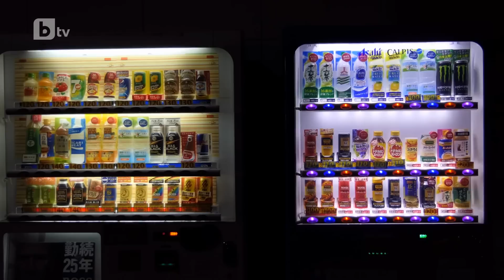Върнах се в България насила, но си върнах живота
Тя попада в корпоративния свят преди повече от 20 години. Преминала е през всякакви предизвикателства и е заемала най-високите позиции в големи международни компании.

Успяла е да наложи десетки марки по целия свят, но най-трудният професионален път за нея започва, когато тя и съпругът й създават собствен бранд. Те поемат риск и инвестират всичките си семейни спестявания, но го правят за идея, в която вярват искрено.

В поредицата ни „Жените на България“ ви срещам със Светла Лесова. Тя е предприемач, съосновател на компания, но преди всичко – майка на три деца. Затова и казва, че най-големите си успехи е постигнала в личен план.

📱 Следете всичко най-важно на и в социалните мрежи